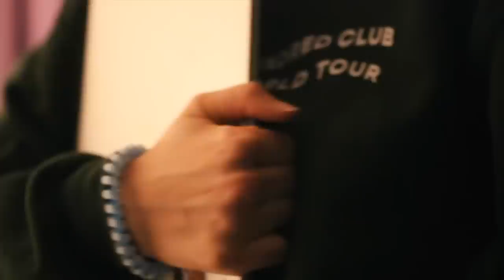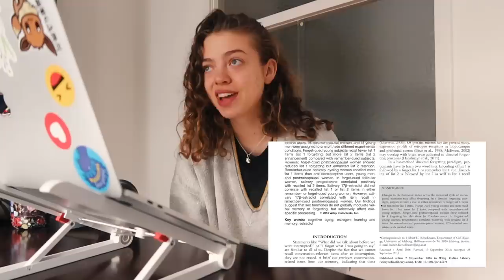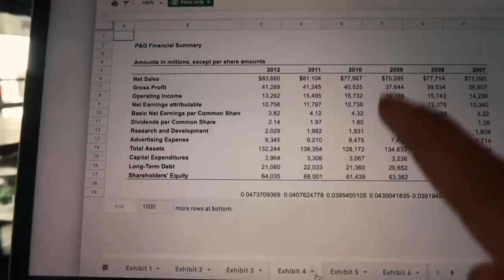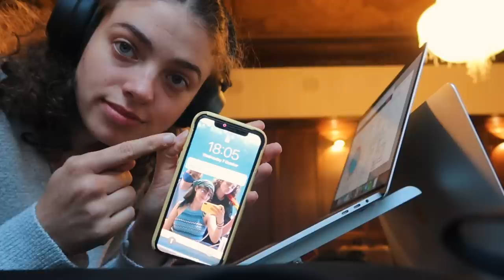honestly, uni is stressful: how i navigate a week of assignments and classes!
i love learning. i love applying my knowledge. but 3 essays in 1 week...? no thank you.

what a JOURNEY this video was. I'm literally watching myself deteriorate throughout the week ahahaha. shoutout to all of you smashing academic work at the moment! uni, school, college... it's all tough. we've got this 🦋

Though this is a long video, I actually didn't vlog much that week. Most of my time was spent typing, reading, or doing the non-vlogging things that prioritise my mental health, such as yoga, meditation and walks in nature. It's so important to know yourself such that when times get stressful, you have all these positive habits ready to support you.

Eve's channel (she lives in Berlin!! go follow her for amazing Berlin life content)
Jack's channel (a legend who just graduated Uni of Durham and is navigating grad life)
Ehis' channel (the funniest, most artsy genius at uni of KCL!)

🌞 MORE 🌞
Casual Magic of the Day: so I'm looking outside right now and the leaves on the tree are gorgeous. Not a full yellow, not an orange, not yet. Just a muddled patchwork green, like the sunrise touched each leaf in turn and hinted at what's to come.
Song I'm enjoying: Violent Crimes by SAYGRACE (live at vevo)
Book I'm reading: Man's Search for Meaning

FAQ:
How old are you? ~ 20 (woah, what!! i feel old, sigh)
I study abroad at university in Berlin with Minerva.
Did you take a gap year? ~ Yes! From 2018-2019, I interrailed Europe, worked in London, backpacked Australia, did a French language immersion in France and spent 3 months in Uganda.

Pip and Nut Almond Butter. Just yes